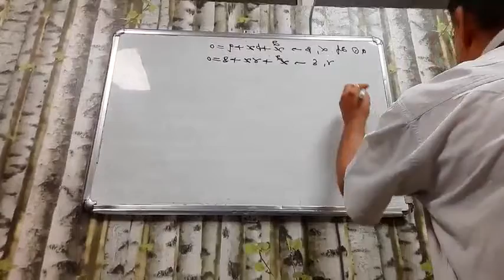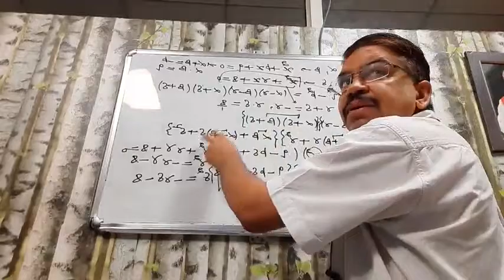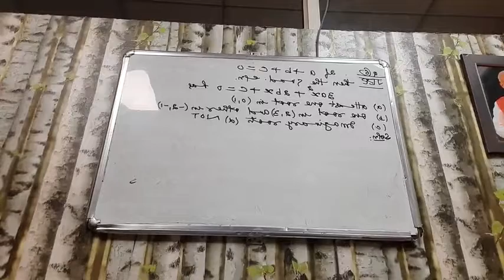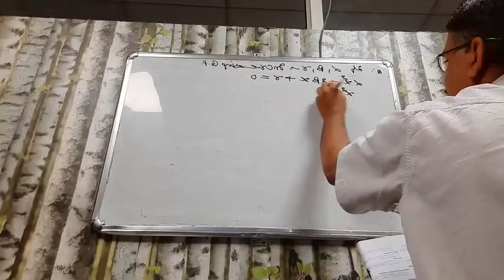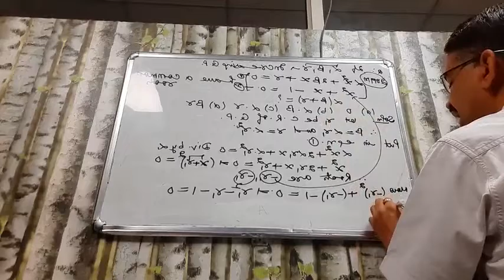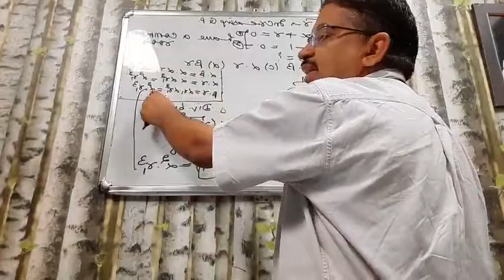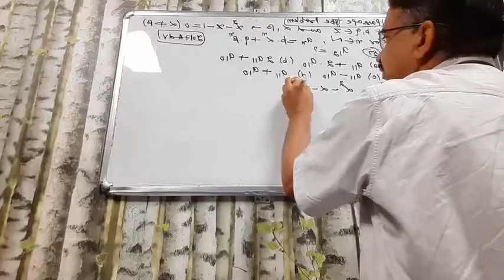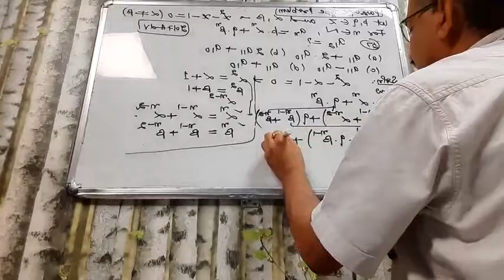Einstein 11 Quadratic 30 May I